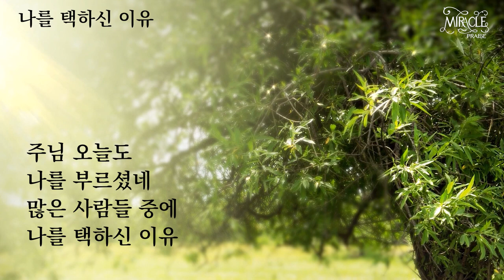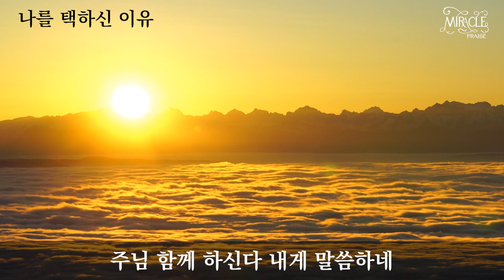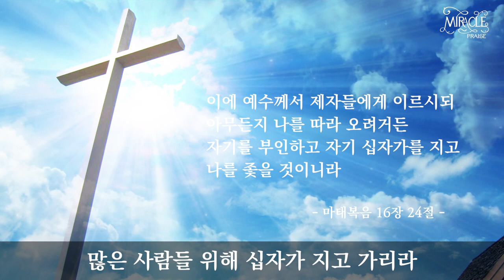나를 택하신 이유 | 자작곡 #49 | 작사·작곡·찬양 연드보라 목사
과거의 잠시의 아픔과 고난이 있었지만
주님께서 항상 함께하신다고
강하고 담대함 가지라고 말씀하시며
나를 살려주시고 나를 택하신 것은
"나 같이 아픈 자들"과
"나 같이 방황하는 자들"을 위하여
찬양으로 격려하며 "천국 백성" 삼으라고
2015년 7월18일에 이 찬양을
하나님께서 허락하셨습니다.

너희가 나를 택한 것이 아니요
내가 너희를 택하여 세웠나니
이는 너희로 가서 과실을 맺게 하고
또 너희 과실이 항상 있게 하여
내 이름으로 아버지께 무엇을 구하든지
다 받게 하려 함이니라

이에 예수께서 제자들에게 이르시되
아무든지 나를 따라 오려거든
자기를 부인하고 자기 십자가를 지고
나를 좇을 것이니라

💗 나를 택하신 이유 - 가사 💗

주님 오늘도 나를 부르셨네
많은 사람들 중에 나를 택하신 이유

나는 알았네 나를 살리시려고
내게 힘주시고 내게 능력 주네

주님 나를 보시며 강하고 담대하라고
주님 함께 하신다 내게 말씀하네

나의 모든 것 주께 드립니다
많은 사람들 위해 십자가 지고 가리라

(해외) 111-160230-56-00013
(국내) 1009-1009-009